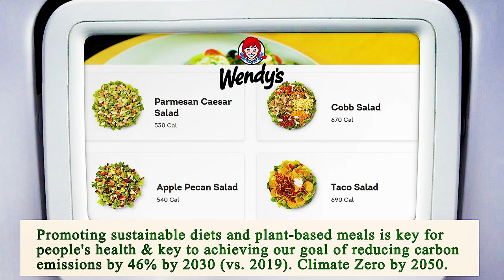Close to Me Restaurant - Close to Me Restaurants - San Diego 92115, San Diego County, CA, US